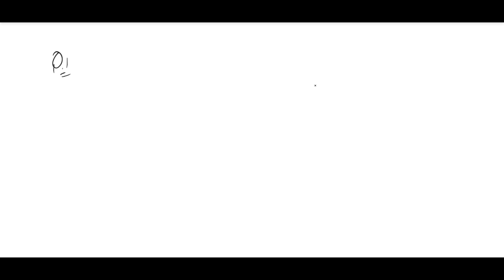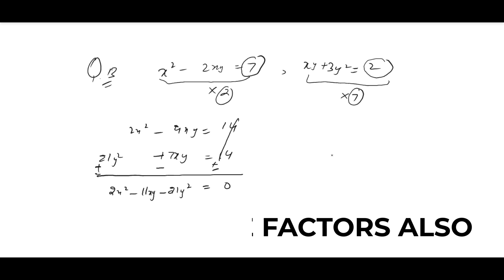10th Class Mathematics Exercise 2.7 Complete Solution | Punjab Board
10th Class Mathematics Exercise 2.7 Complete Solution

Welcome to our comprehensive 10th Class Mathematics series! In this video, we've got you covered with the complete solution for Exercise 2.7. Whether you're a student looking for step-by-step guidance or a teacher seeking valuable resources for your class, you've come to the right place.

Exercise 2.7 focuses on essential mathematical concepts, and we break them down into easy-to-follow steps. We provide clear explanations and solve each problem, helping you grasp the core concepts with ease.

Why Choose Our Solutions:
 Clarity: We break down complex math problems into easy-to-understand steps.

Expert Guidance: Our solutions are prepared by experienced math educators.
Time-Saving: Learn efficient methods to solve problems quickly.
 Confidence Booster: Build your confidence in tackling similar math exercises.

    Comprehensive coverage of Exercise 2.7
    Clear and detailed explanations
    Step-by-step solutions
    Enhance your math skills
    Improve your grades

Here's what you can expect in this video:
    Topic Overview: We'll start by giving you a brief overview of Exercise 2.7, so you know what to expect.
    Step-by-Step Solutions: We'll walk you through each problem, providing detailed, step-by-step solutions. You'll gain a deep understanding of the concepts involved.
    Helpful Tips: Along the way, we'll share useful tips and tricks to solve similar problems quickly and efficiently.
    Practice Makes Perfect: Remember, practice is the key to mastering mathematics. So, make sure to attempt the problems on your own after watching our solutions.